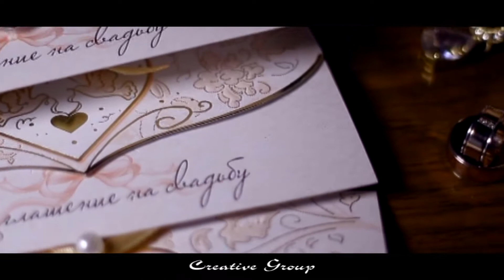Максим и Наталья